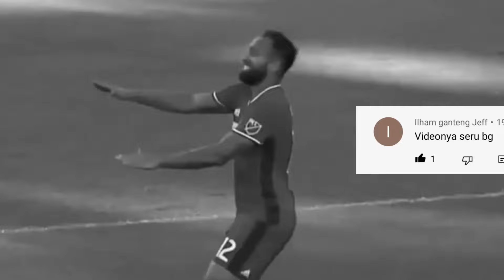BAHAS TUNTAS SOAL EVENT PIALA DUNIA FIFA MOBILE 23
Halo guys welcome to my video
pada kesempatan kali ini gua akan membahas soal event terbaru yaitu fifa world cup qatar
langsung ajja simak videonya guys!